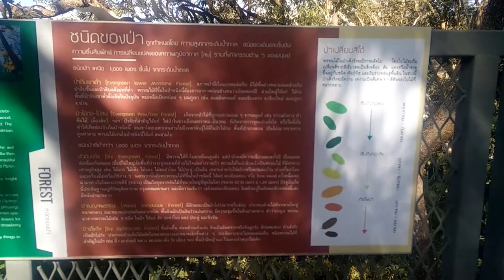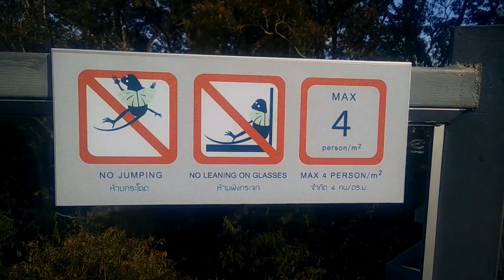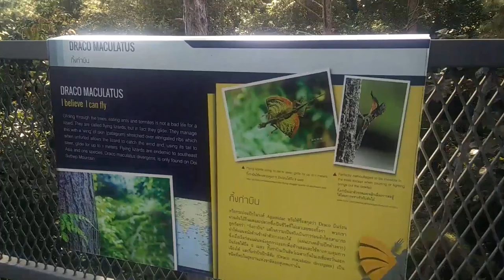โบ๊ท ... พาไปเที่ยว : ไปเที่ยวที่ สวนพฤกษศาสตร์ แม่ริม ตอนที่ 1 : Canopy Walkway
ตอนแรก ของการเดินทาง ที่แม่ริม เดินทางมาไกลแล้ว อยากไปอีกจัง ^_^
โบ๊ท ... พาไปเที่ยว เจอกัน ทุกวันอาทิตย์ครับ